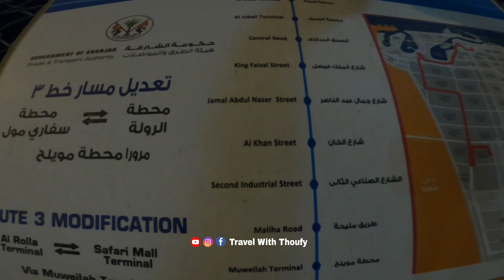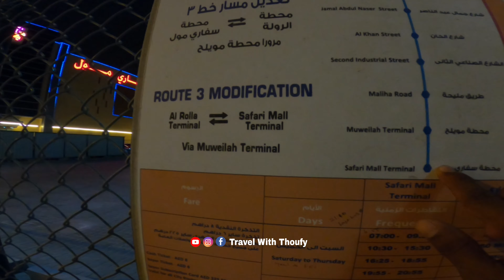ഷാർജയിലെ Taxi ക്കാർ ഇതാണ് | Muwailah Sharjah Night walk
UAE യുടെ ഭംഗികൾ നടന്നു  കാണുന്ന  ആദ്യ മലയാളി നിങ്ങൾ കാണാത്ത പല കാഴ്ചകളും  നിങ്ങളിലേക്ക് എത്തിക്കാൻ ആണ് ഞാൻ ഈ വീഡിയോ ചെയ്യുന്നത്  നിങ്ങളുടെ സപ്പോർട്ട് എനിക്ക് ആവശ്യമാണ് ❤💯